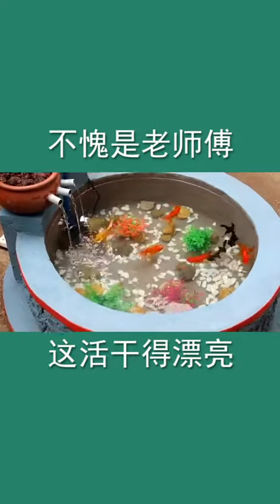Creative tip diy - Ingenious Construction Workers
Let’s enjoy a new review of some incredible work we have compiled, by a bunch of brilliantly talented construction workers from around the world. Most construction laborers typically work full time and do very physically demand work, but their skills are often overlooked. This gives us the opportunity to learn and recreate these methods and techniques on our own construction projects.